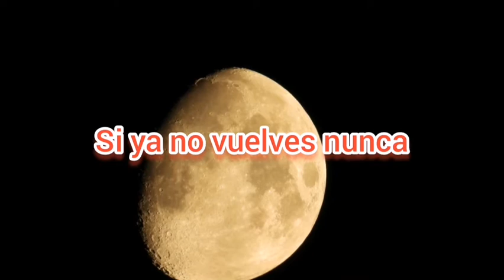Luz de luna, Rocío Durcal. 🌃🌝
Autores de la canción: Alvaro Carrillo Alacon